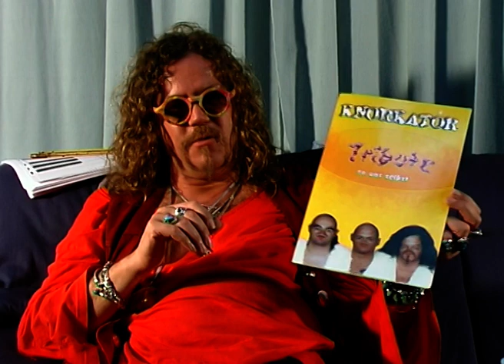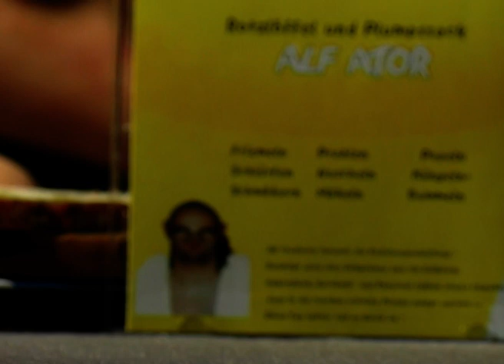Exklusive Einblicke // Privates Interview mit Knorkator in Berlin – Seltene Aufnahmen mit Stumpen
Seltene TV-Momente mit Kult-Band Knorkator aus dem Jahr 2000: Basti und Stumpen präsentieren in einem exklusiven Interview für das Musik-Magazin 'Backstage' ihr drittes Album 'Tribute to uns selbst'. Die Berliner Musiker gewähren Einblicke in die Entstehung des Albums, ihre Musik und persönlichen Einflüsse. Ein absolutes Muss für Fans!

© Michael Bergemann // 2000